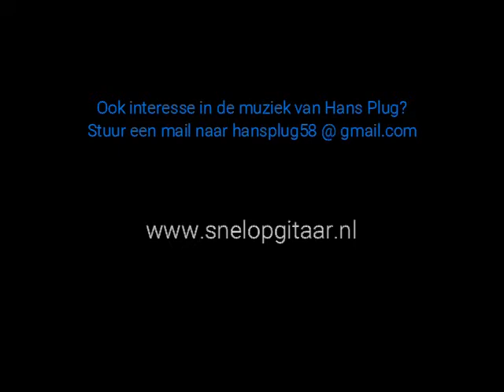Little Dream Song - gitaarcompositie van Hans Plug gespeeld door Jacqueline Snel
Gitariste Jacqueline Snel speelt Little Dream Song, een korte gitaarcompositie van de Noordwijkse componist Hans Plug.

Opname: 8-1-2020
Gitaar: Bert Kwakkel, type Merula Special